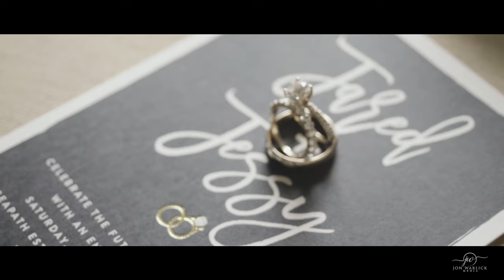Jessy + Jared's Wedding at Airlie Gardens, Wilmington, NC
Jessy and Jared's story brought them to the coast to get married with an intimate group of friends who cheered and celebrated with them all weekend. 💍🎞

Wedding Team:

Videographer // Jon Warlick Media
Venue // Airlie Gardens
Planning + Design and Florals // Kickstand Events
Photographer // Treebird Photography
Dress // Gilded Bridal
HMUA // Meraki Beauty
Band // Sea Pans Steel Drum Ensemble
Cake + Desserts // One Belle Bakery LLC
Catering // Chef Mike Santos
Favors // Sugarfina
Officiant // Chris Cockerham

Walk 'Til Morning - Tyler Chester
Take You a Little Bit Higher - Companion

MB01KDZWLNIWK9G